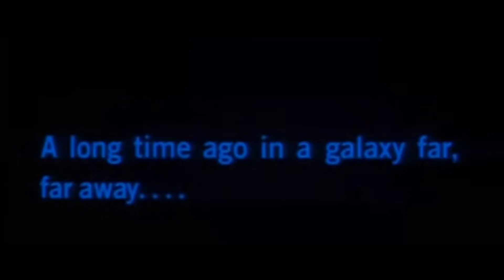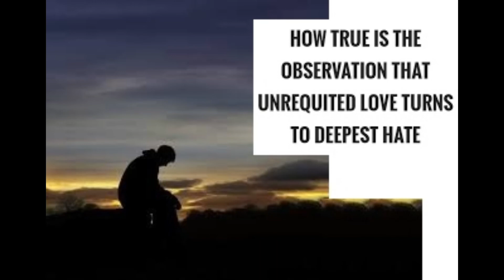Tree of Savior short Drama 4 game is Alive!! Old love story last with hate